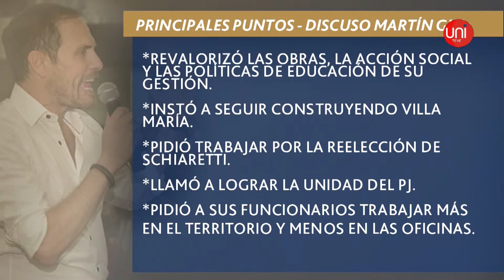GILL BUSCA SEGUIR EN LA INTENDENCIA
Leonardo Pibouleau nos cuenta en su columna política todo lo que dejó el lanzamiento de campaña de Martín Gill, quien va por la reelección en Villa María.